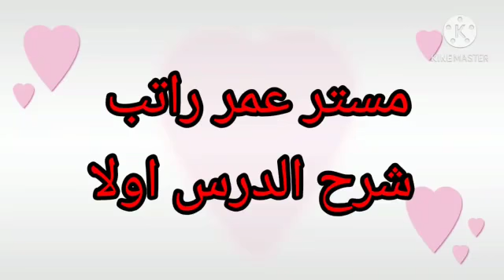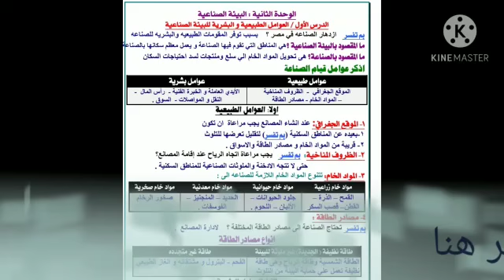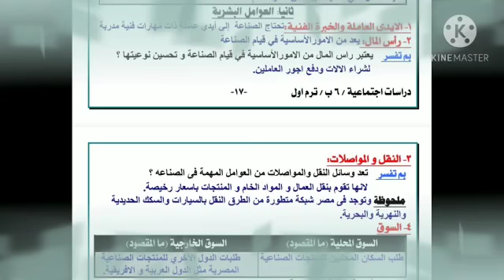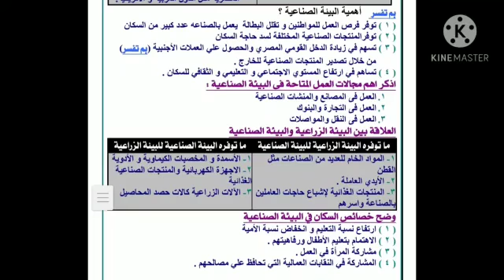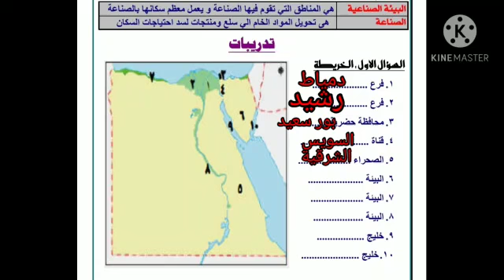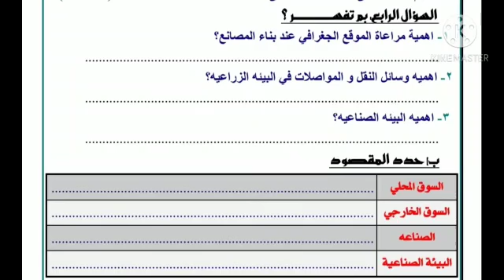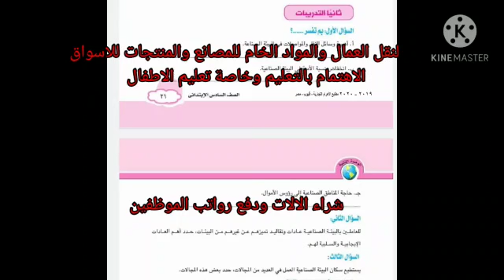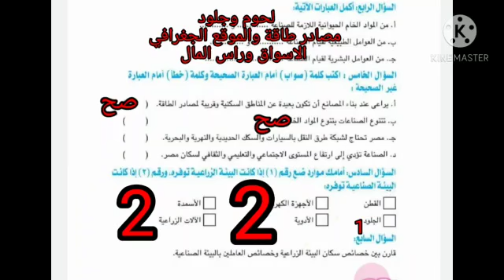مستر عمر راتب شرح وتدريبات درس العوامل الطبيعية والبشرية الصناعة الصف السادس